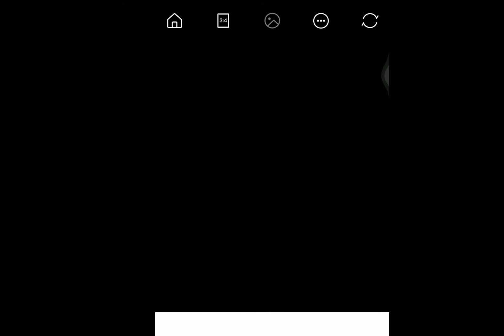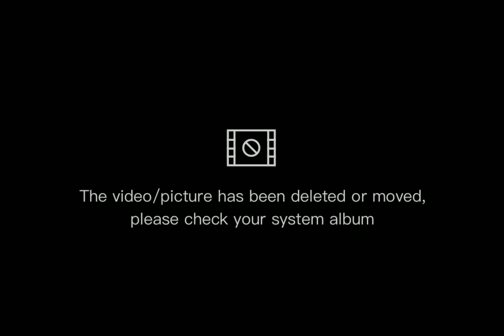BabyMoshi Vlog #05 Part 2 Uno Anniversary Card Games w/punishment || Good Drinks or Bad Drinks 🤢😝🤮🤭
Hi Mga Baby Moshi-Moshi it's Me Angel grace Orozco

I Hope you like it and Enjoy the Part 2 Uno Cards Game its very Fun 😊❤